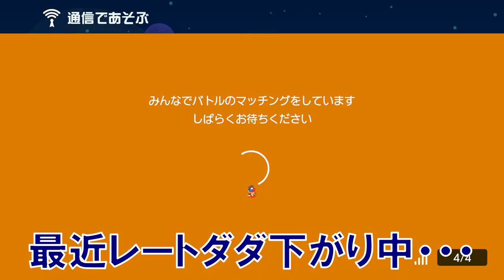【爽快】ウザ過ぎる害悪プレイヤーをぶっ倒したったwww スーパーマリオメーカー2 みんなでバトル